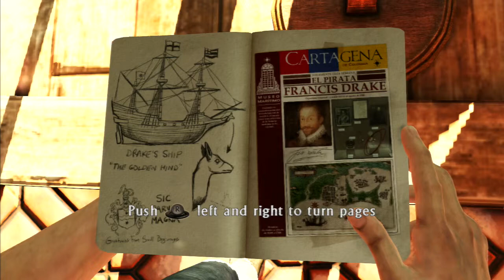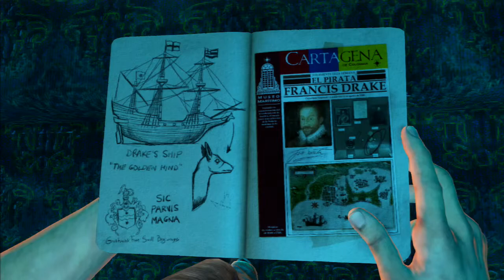uncharted 3 walkthrough part 1/ The lord of the ring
hopefully u like this game part 2 will be up tomorrow